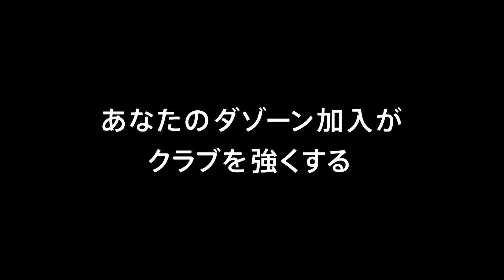【公式】プレビュー：ＦＣ町田ゼルビアvsカマタマーレ讃岐 明治安田生命Ｊ２リーグ 第14節 2018/5/13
明治安田生命Ｊ２リーグ 第14節 町田vs讃岐は2018年5月13日（日）町田で16:00にキックオフ！試合のプレビュー動画です。